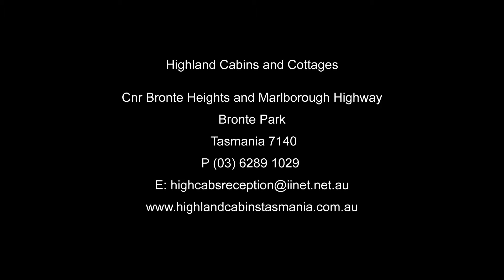Highland Cabins and Cottages - Bronte Park - Cabin 2 by Peter Bellingham Photography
Highland Cabins and Cottages - Bronte Park  - Cabin 2